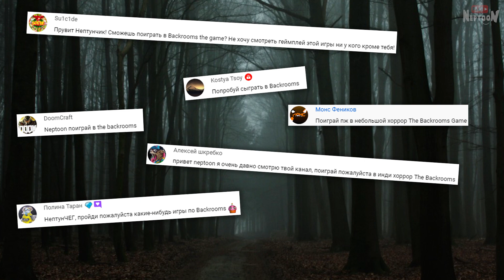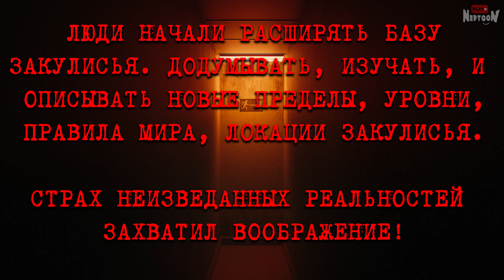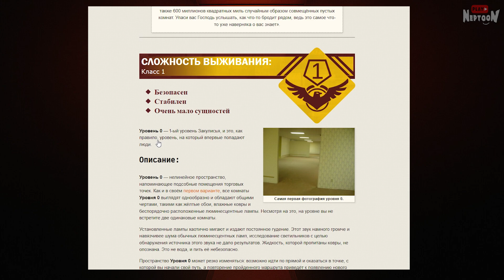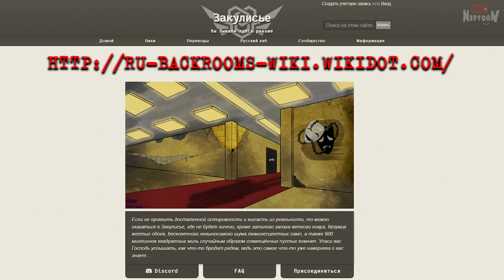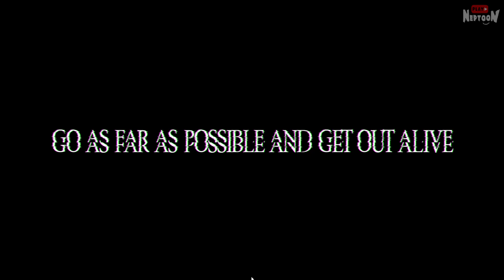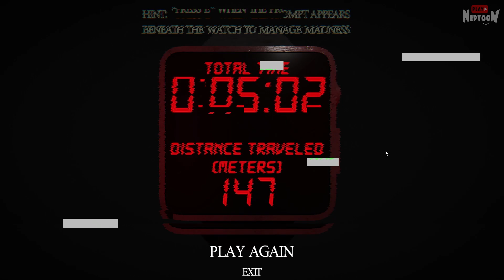ЧТО ТАКОЕ ЗАКУЛИСЬЕ? Игра по The Backrooms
Что же такое "Закулисье" – The Backrooms? Давайте разберёмся в теме. Постараюсь объяснить это такое, а так же поиграем в игру The Backrooms Free Game.

00:00 - Что такое "Закулисье"
09:11 -  The Backrooms Game (Первый заход)
15:43 -  The Backrooms Game (Второй заход)